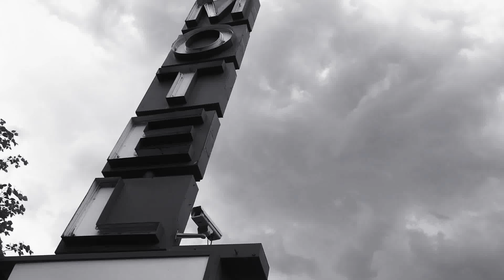Motel - E. Colfax Ave.